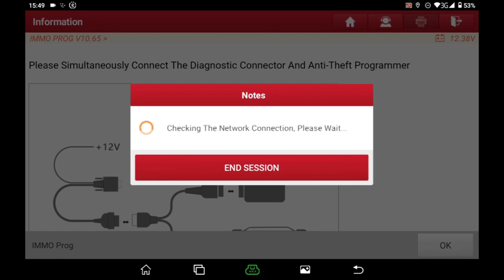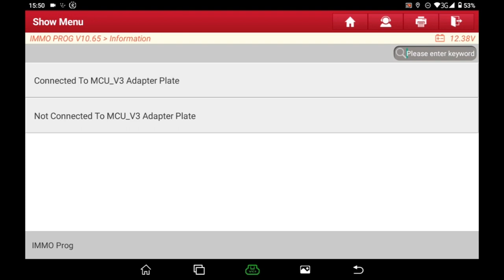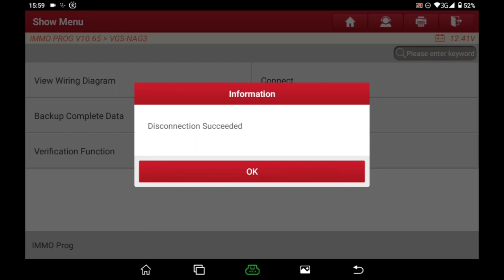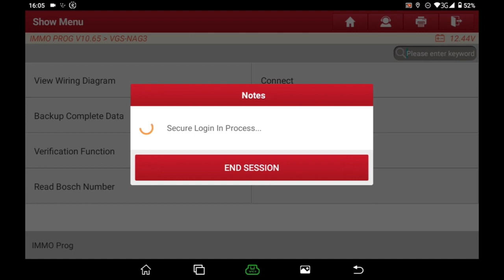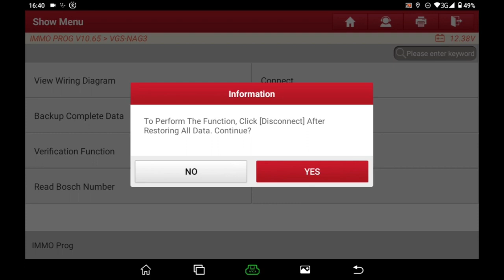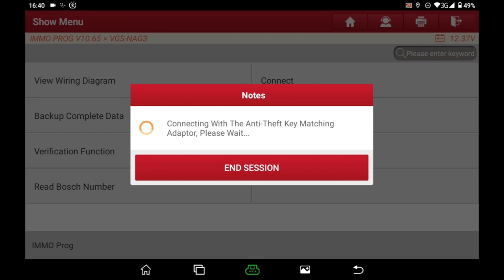Launch X431 IMMO Plus Clone Benz Gearbox VGS NAG3 on Bench- obdii365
how to use Launch X431 IMMO Plus or IMMO Elite to clone Benz VGS NAG3 gearbox TCU on bench.

to clone you also need mcu3 adapter.

It will clone VGS-NAG3, VGS2 FCVT, VGS FDCT, VGS2 FDCT gearbox for Benz.